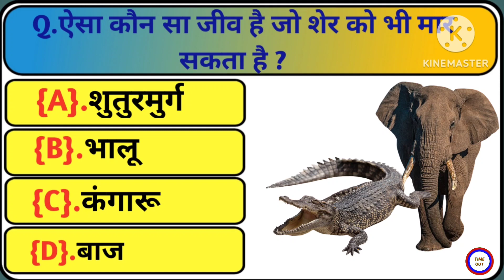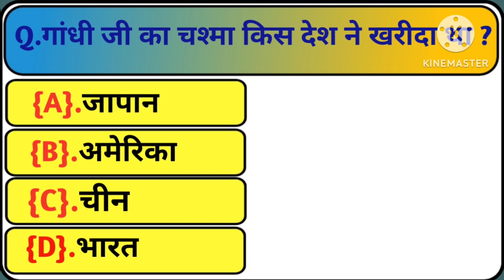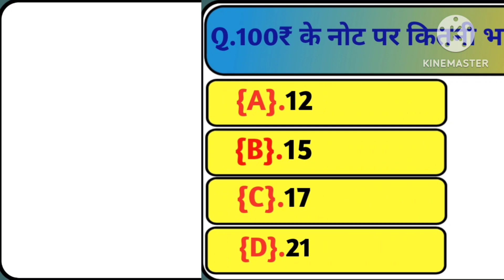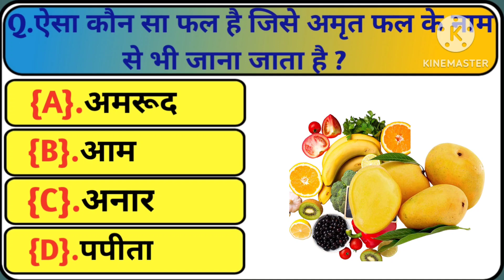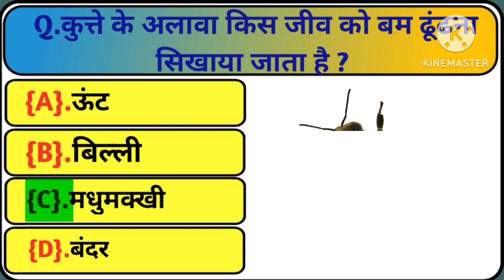GK Question || GK In Hindi || GK Quiz || IGKHINDI47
GK Question
gk questions and answers malayalanm
gk question english mein
gk question hard

mahatma gandhi ji ka chashma kis desh ne kharida tha